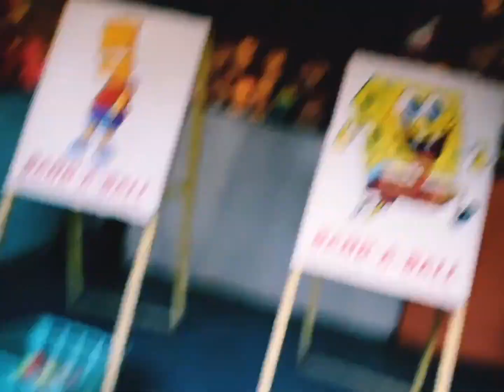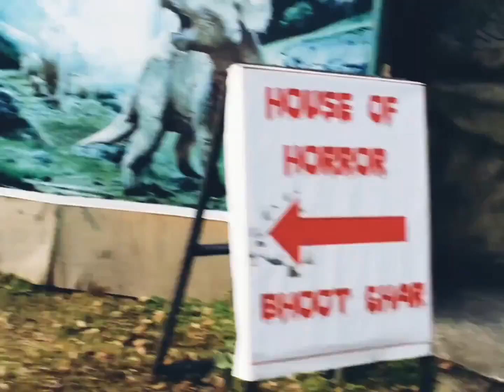Kathmandu Fun Park Jurassic🦖🦖 and Horror House👻👻 # Rojal nepal ktm near visit place